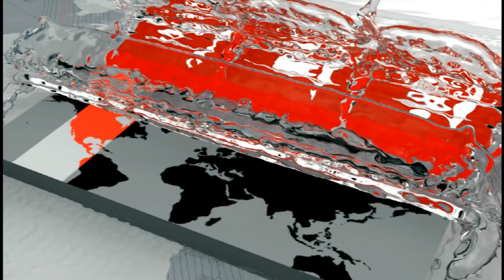এবার ৫স্তরের নজরদারিতে পুলিশের নিয়োগ | Bangladesh Police | Somoy TV